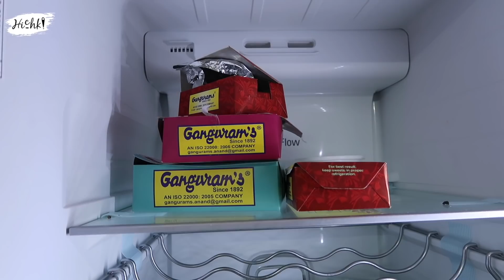রোজ রোজ শশুরবাড়ি গেলে জামাইয়ের আদর থাকে না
Glad you found me and my videos on YouTube. No matter whether you are new or old to my channel, a big virtual hug to you and WELCOME to the family "Hichk!".